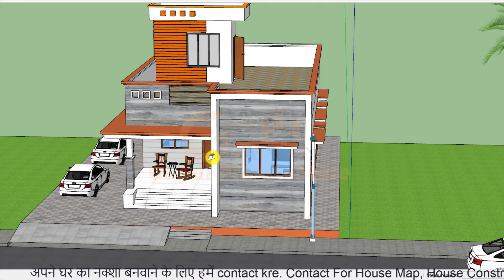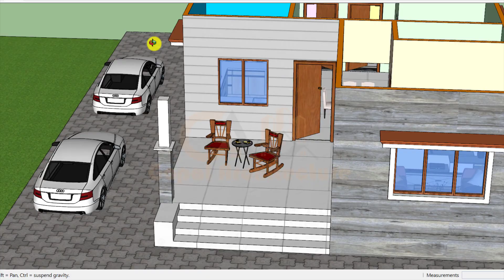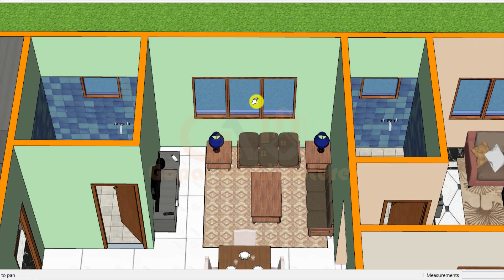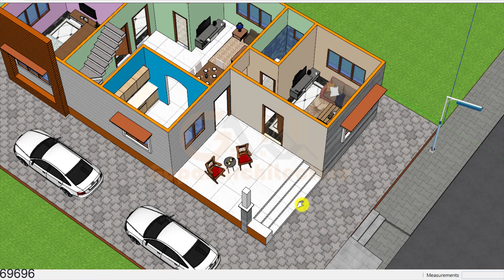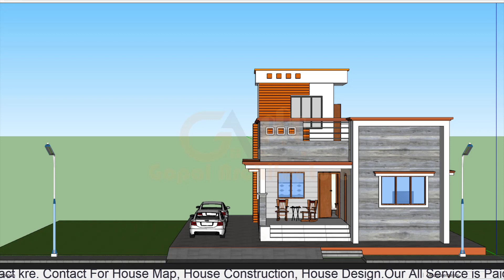25'-0"x45'-0" 3 Room 3D House Villa Design | 1125 SqFt Modern Villa Design | Gopal Architecture